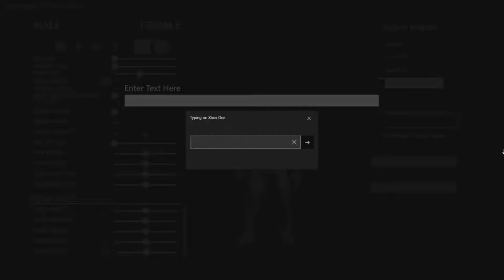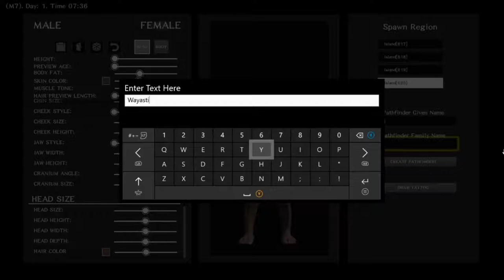Atlas XBox - 1 Hour Trial: Part 1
*OTHER CHANNELS FROM US:
Sub to these as well for more.

*Video By:
William Vaulter

Edited By:
Us to fit Our channel

*MidnightBlueMusic
Blues Rock